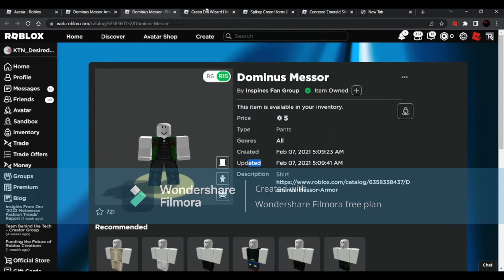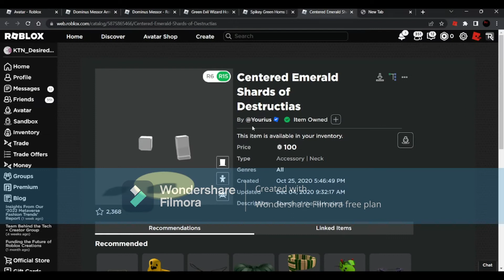How to make a good Dominus DIY!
Sub goal:125